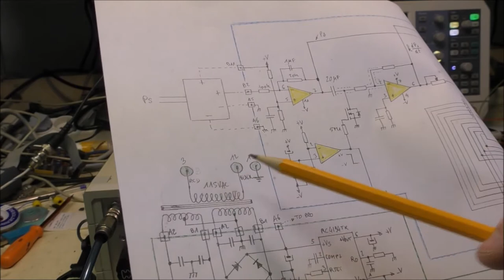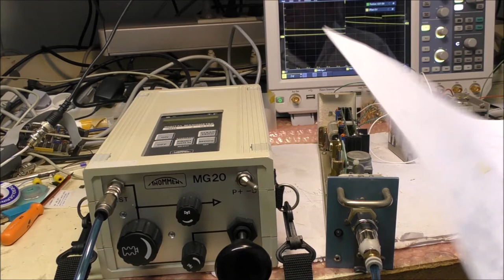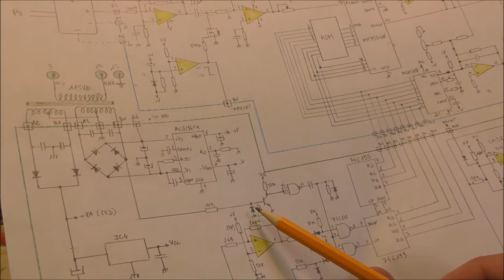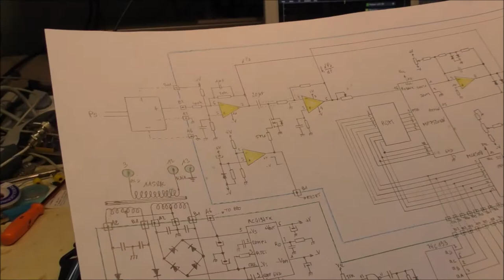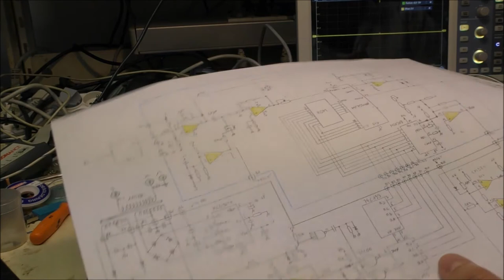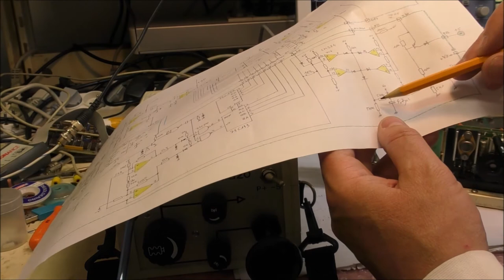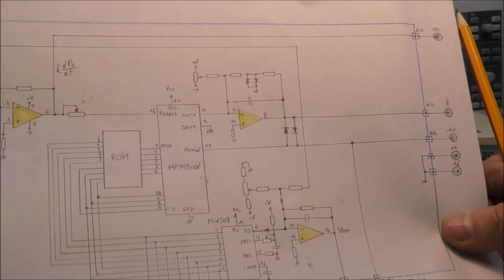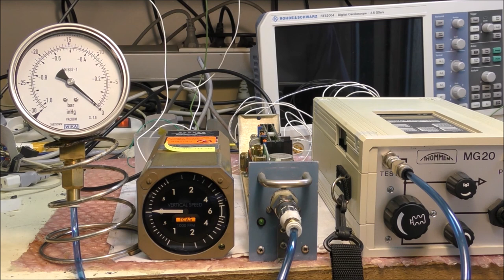LDM #173: Aircraft Barometric Altitude Rate Computer - Part 3: Repair and tests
00:00 - Intro
01:00 - Searching for faulty part
03:42 - Repair
05:52 - Test setup
07:52 - Tests
09:28 - Conclusion